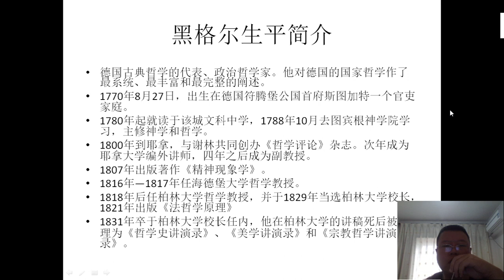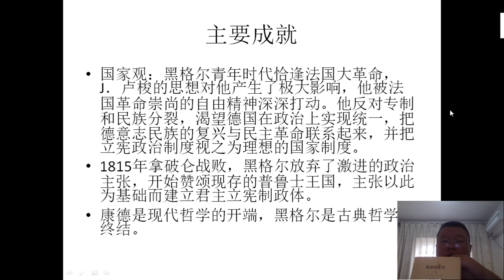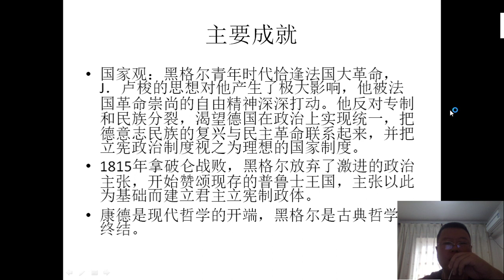浅谈黑格尔系列第一集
浅谈黑格尔系列第一集，川南学派古武，愿和各位朋友，学者交流哲学，科学，艺术，体育。